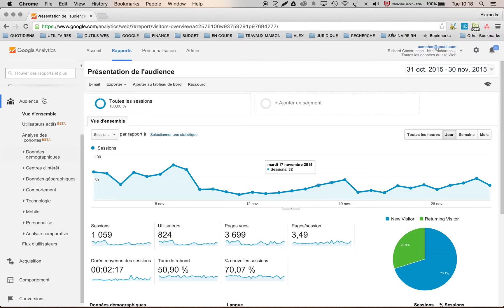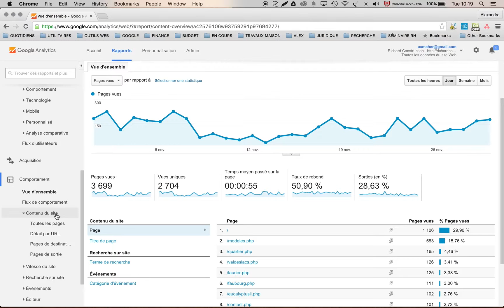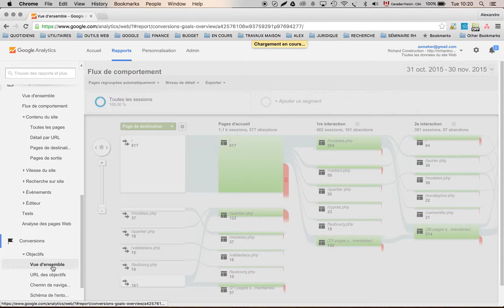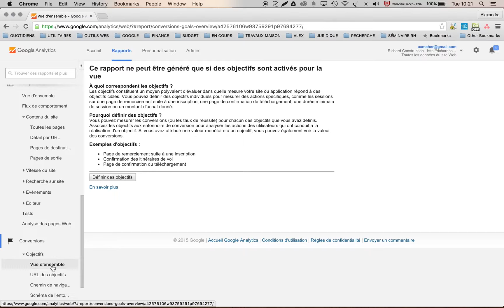Vidéo Google Analytics